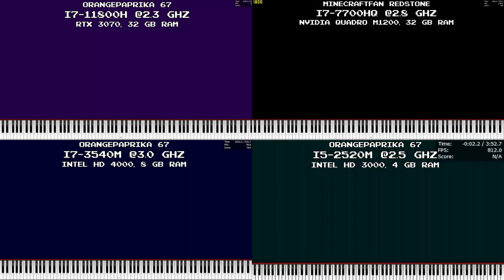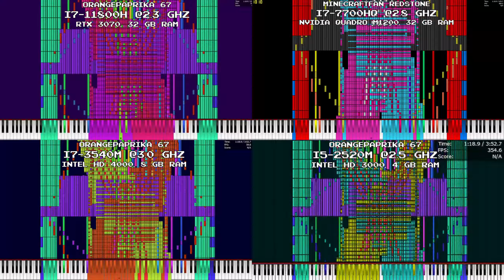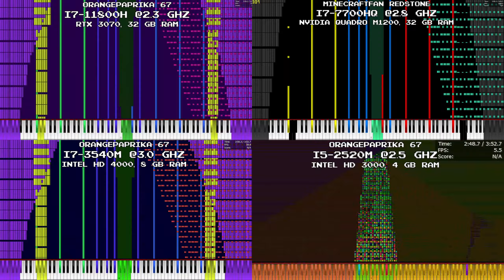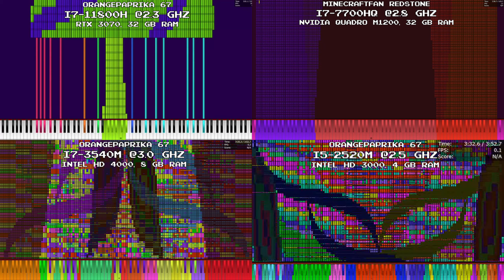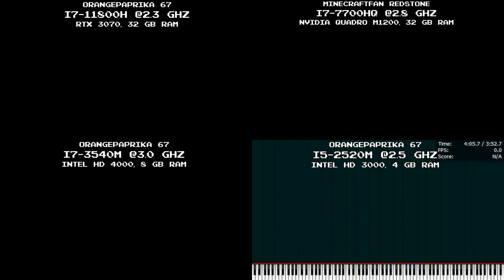[Black MIDI] The 12 days of Christmas - 12 Million | 4 WAY Mini-Comparison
A small laptop comparison I made just for fun for christmas, o yea, merry christmas eve! 🎄🌟
I did not intend to add more runs into this comparison, so don't ask.
A 16-way comparison will be uploaded soon on @TheBlackMIDICrew.
New years incoming! 🎆

Detailed Specs:

NVIDIA RTX 3070 Laptop GPU
32 GB DDR4 2667 MHz

NVIDIA Quadro M1200
32 GB DDR4 2400 MHz

8 GB DDR3 1600 MHz

4 GB DDR3